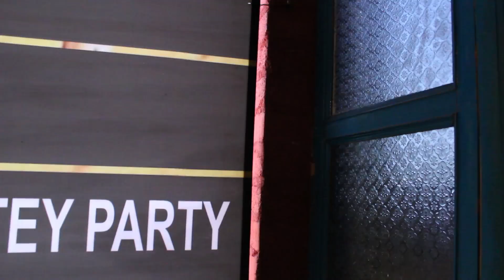Diljit Dosanjh - Proper Patola – Abhi Jain| Dance Video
Every month we put in a lot of efforts trying to serve you with the best of dance and entertain you via our passion !!

The star performing this in song is Abhishek Jain

Directed by Manish Gaur

Cinematography done by – The Clicking Eye and Harshad cdv

1. Rajveer
2. Rohan
3. Naresh
4. Nikhil
5. Manish Patel

Hope you like our efforts ! Our next workshop starts 26th September.
We train you for 18 classes, with new styles with our guest faculties and culminate your training into a show where you perform live !

we think u like our video!